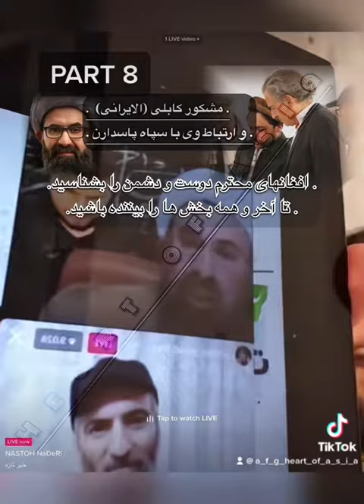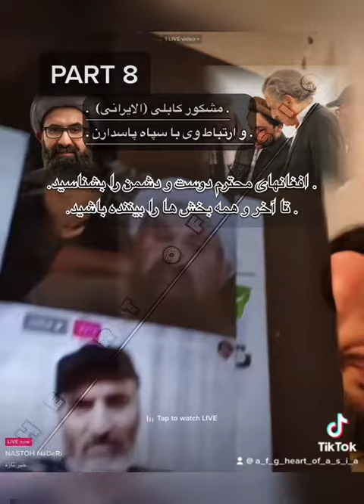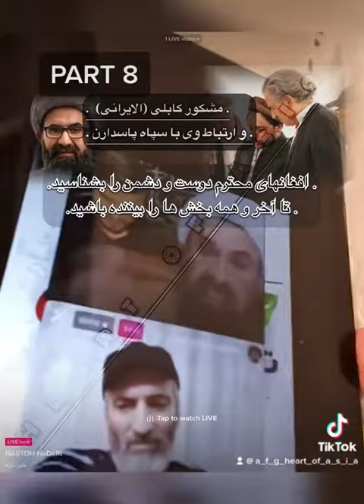Nastoh Naderi-نستوه نادری-احمدمسعود-Ahmad Masoud-غلام ایران